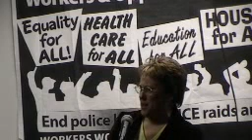40th Anniversary of Workers World Party Kris